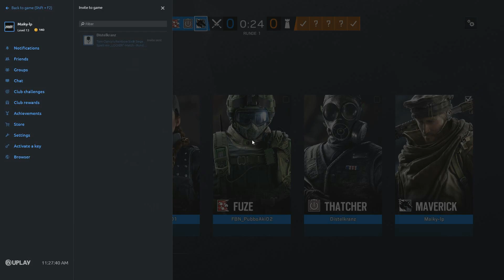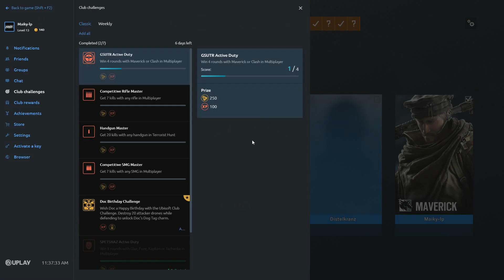Rainbow Six: Siege //076/ Bombe Locker // Let´s play Rainbow Six: Siege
▬▬▬▬▬▬▬▬▬▬▬▬▬► Randinformation ◄

✔ Altis Life Server ip Life your Live: ts.liveyourlife.cc

                                           MfG:
                                                   Maikylp